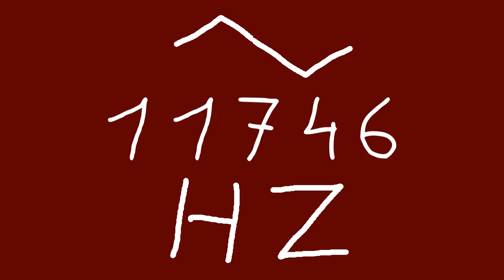11746 hz triangle